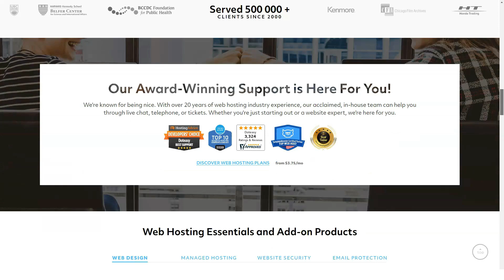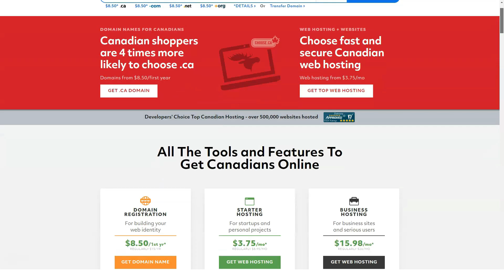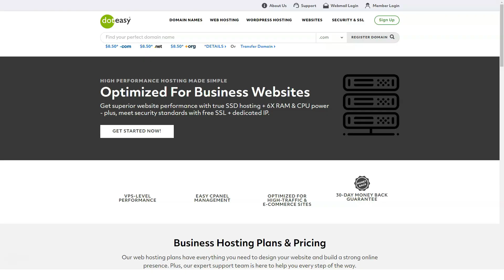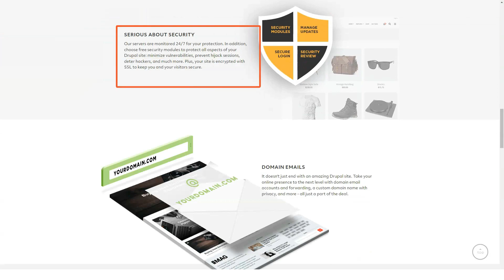Cheapest Web Hosting For Wordpress in 2022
Doteasy.com was founded in 2000 to offer affordable web solutions that include free domain-based hosting plans. Over the years, the company has expanded its web services to include various hosting applications, answers, and value-added services to provide cutting-edge solutions that give more control, flexibility, and capabilities.
The company uses the latest data center and server technology to ensure maximum performance and a robust online presence. This is backed by affordable hosting, high-quality equipment, experienced technicians, and expert, friendly support.
Doteasy web hosting offers standard, managed hosting and value-added solutions. Customers can choose between unlimited hosting, unlimited windows, ultra hosting, ultra windows, and basic hosting plans. A wide range of hosting services can meet everyone's needs, whether a small website or a high-traffic website. All web hosting plans are optimized for SEO, and leading search engines like Yahoo, Bing, and Google will have easy access to crawl and index all websites.
In addition to web hosting services, Doteasy also provides registration, migration, and additional domain name solutions, web design services, and a cloud hosting solution for customers who need low-cost reseller hosting as well as server setup and monitoring.